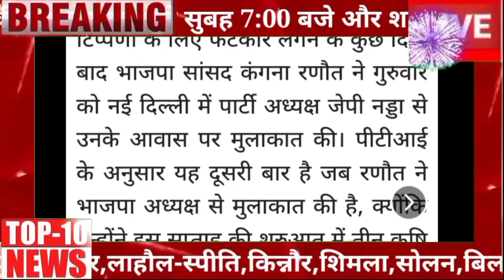🕗🛑⏩💥⚠️Himachal Breaking News 29 August 2024|| दिनभर की सुपरफास्ट बड़ी ताज़ा ख़बरें